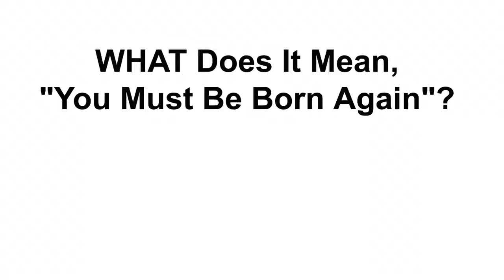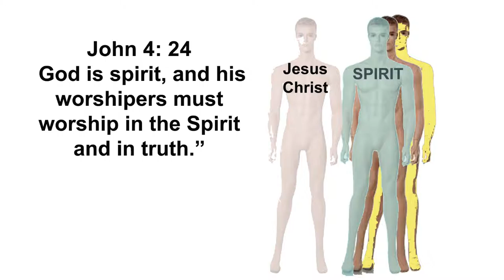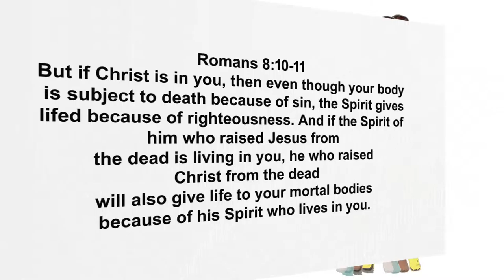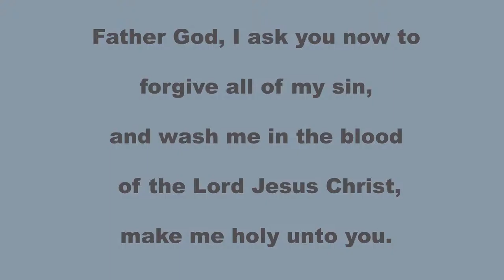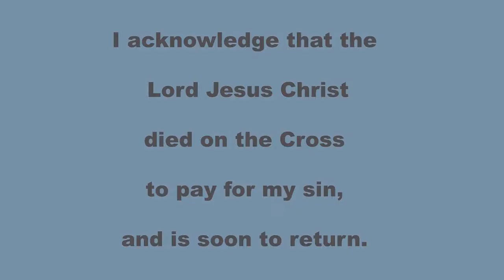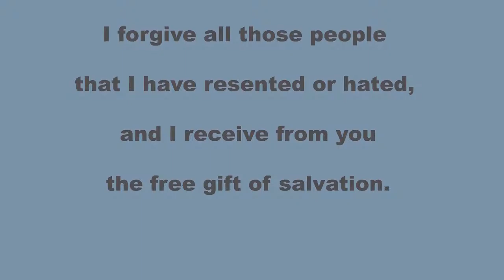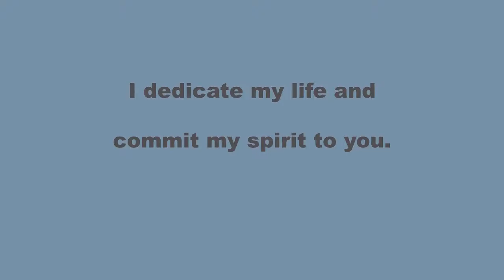What does it mean, You Must Be Born Again?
What does it mean, You Must Be Born Again? John 3 Now there was a Pharisee, a man named Nicodemus who was a member of the Jewish ruling council. 2 He came to Jesus at night and said, “Rabbi, we know that you are a teacher who has come from God. For no one could perform the signs you are doing if God were not with him.”
3 Jesus replied, “Very truly I tell you, no one can see the kingdom of God unless they are born again.”

4 “How can someone be born when they are old?” Nicodemus asked. “Surely they cannot enter a second time into their mother’s womb to be born!”

5 Jesus answered, “Very truly I tell you, no one can enter the kingdom of God unless they are born of water and the Spirit. 6 Flesh gives birth to flesh, but the Spirit[ gives birth to spirit. 7 You should not be surprised at my saying, ‘You[c] must be born again.’ 8 The wind blows wherever it pleases. You hear its sound, but you cannot tell where it comes from or where it is going. So it is with everyone born of the Spirit.”

9 “How can this be?” Nicodemus asked.

10 “You are Israel’s teacher,” said Jesus, “and do you not understand these things? 11 Very truly I tell you, we speak of what we know, and we testify to what we have seen, but still you people do not accept our testimony. 12 I have spoken to you of earthly things and you do not believe; how then will you believe if I speak of heavenly things? 13 No one has ever gone into heaven except the one who came from heaven—the Son of Man. 14 Just as Moses lifted up the snake in the wilderness, so the Son of Man must be lifted up, 15 that everyone who believes may have eternal life in him.”

16 For God so loved the world that he gave his one and only Son, that whoever believes in him shall not perish but have eternal life. 17 For God did not send his Son into the world to condemn the world, but to save the world through him. 18 Whoever believes in him is not condemned, but whoever does not believe stands condemned already because they have not believed in the name of God’s one and only Son. 19 This is the verdict: Light has come into the world, but people loved darkness instead of light because their deeds were evil. 20 Everyone who does evil hates the light, and will not come into the light for fear that their deeds will be exposed. 21 But whoever lives by the truth comes into the light, so that it may be seen plainly that what they have done has been done in the sight of God.